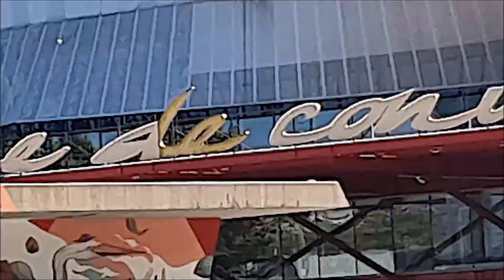VLOG 159 | Una tarde en la playa con la Pili y la Paca